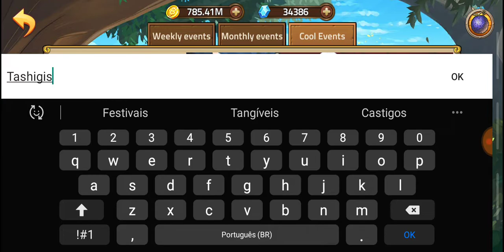NOVO CODIGO + ENFRENTANDO OS SHICHIBUKAI - EPIC TREASURE